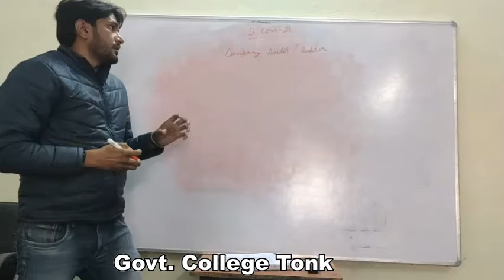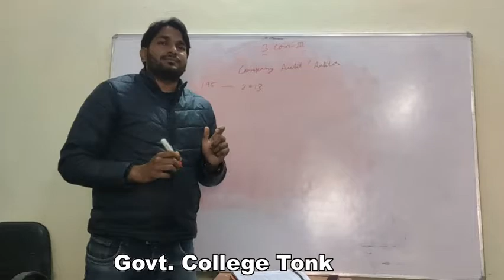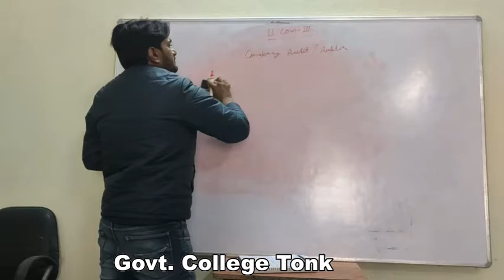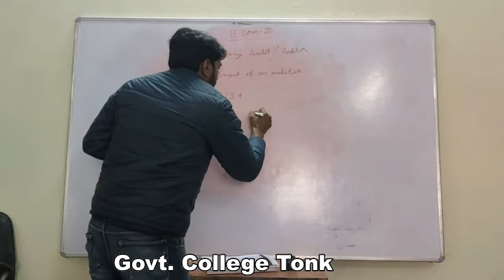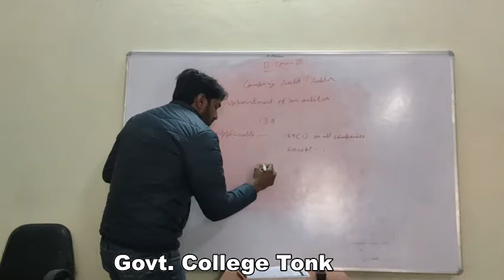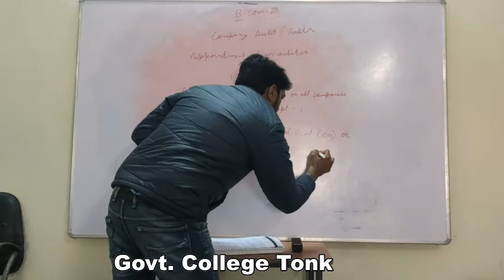Sameer Singhal, B.Com. Part 3 Company Audit Part 1